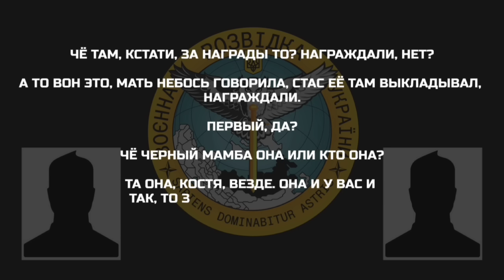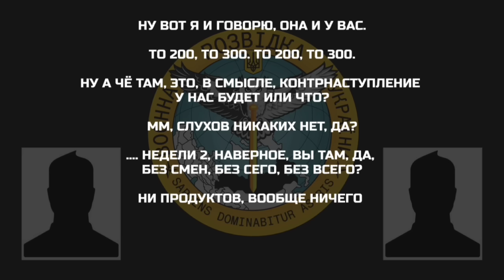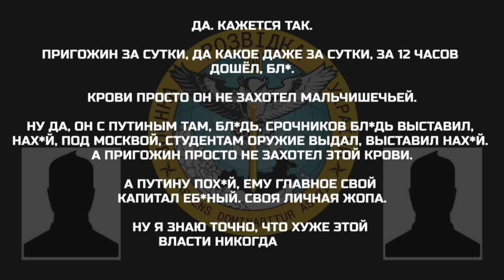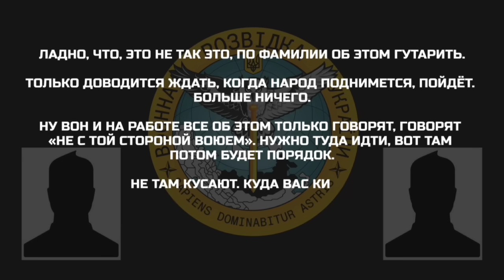РОСІЯНИ ПРОЗРІВАЮТЬ ВІД СЛАБКОСТІ ПУТІНА!